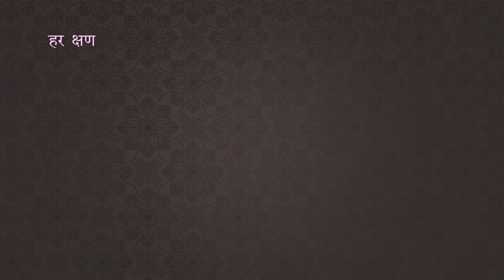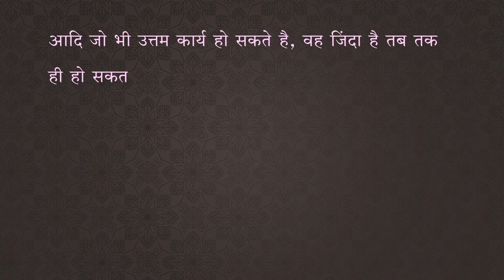Satva | 6 अमूल्य मानव भव | JainOnline.org